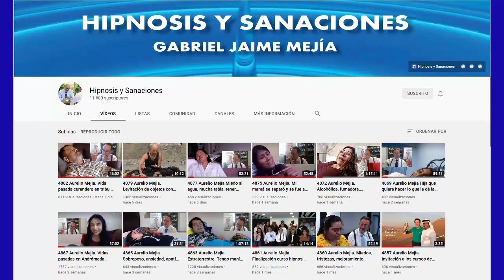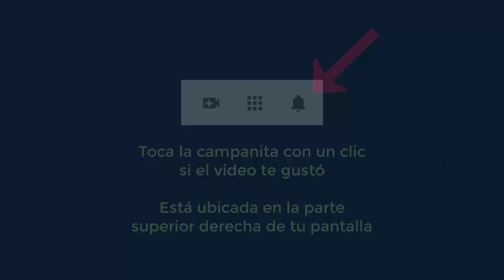4900 Aurelio Mejia. Vidas pasadas Inglaterra, sirvientes, 1540. Leñador en cabaña árbol cae. Mujer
Hipnosis introspectiva por Aurelio Mejía. Medellín, Vidas pasadas Inglaterra, sirvientes, 1540. Leñador en cabaña árbol cae. Mujer árabe bonita. Medellín, 9 de marzo 2015.